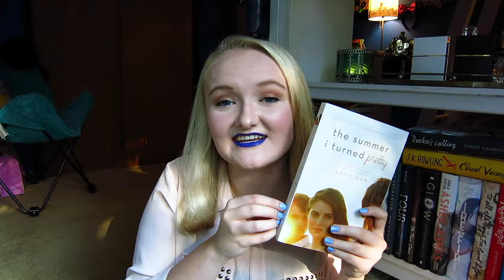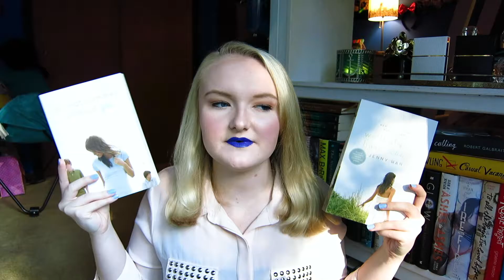July 2016 Wrap Up